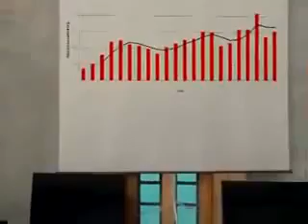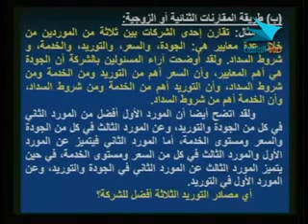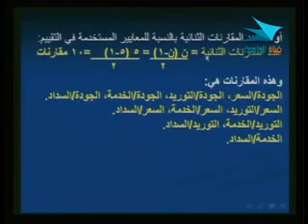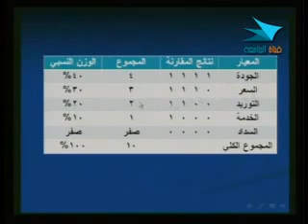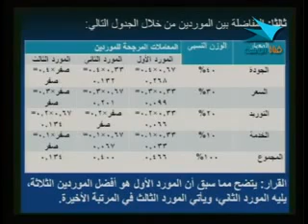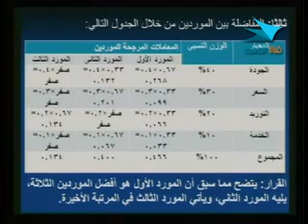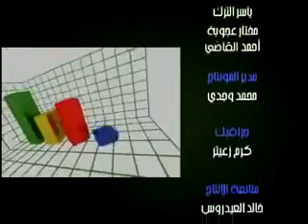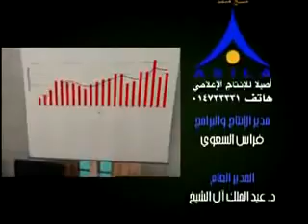إدارة 345 دار 13 من 30